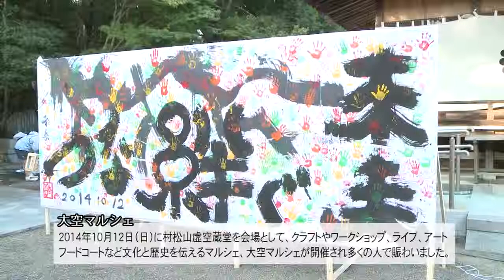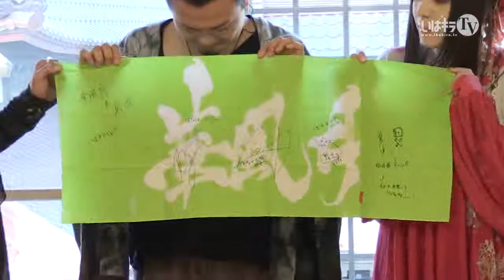【鈴華ゆう子】華風月×神社！？ LIVE at 大空マルシェ／鈴華ゆう子のただいまIBARAKI!